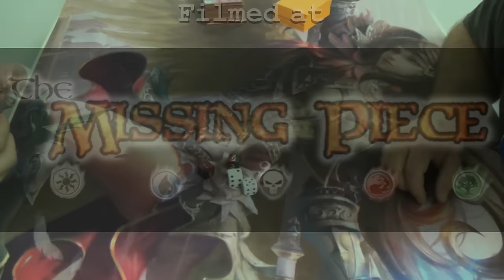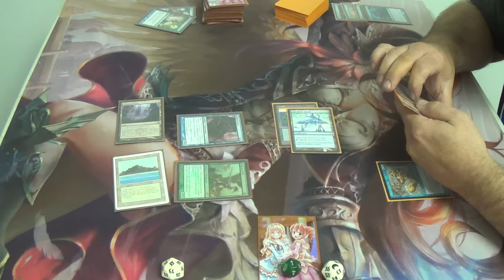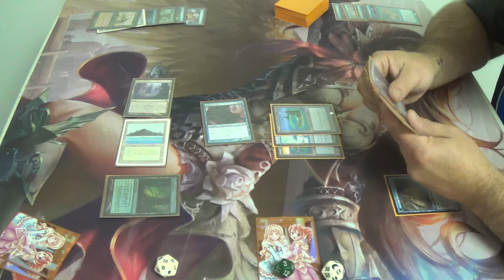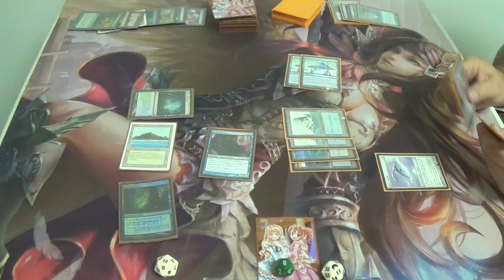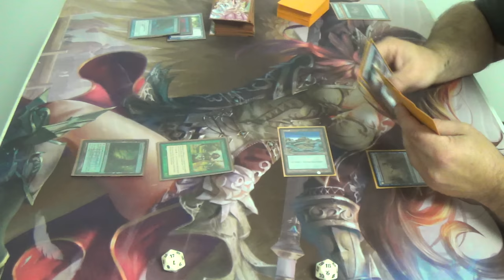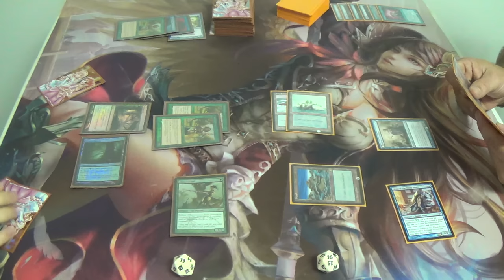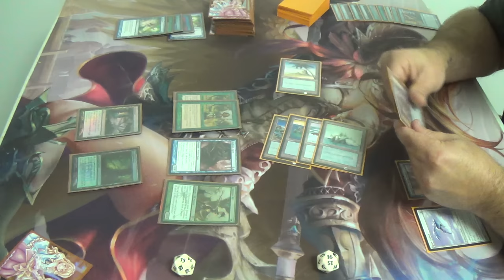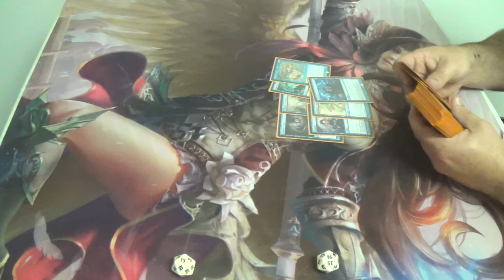Legacy BUG Infect vs. Pauper Mono Blue Delver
He said that he would have a Legacy deck. Oh well.

Of course, Treasure Cruise is not Legal in either format anymore, but he needed some sort of edge, I suppose.

Also, I hope that you enjoy my darling baby and hopefully riveting gameplay!

This is my new and improved (and mostly Simic) Infect list for you all!
Creatures
4 Blighted Agent
4 Glistener Elf
4 Noble Hierarch
Instants
1 Become Immense
2 Berserk
4 Brainstorm
2 Crop Rotation
3 Daze
1 Flusterstorm
3 Force of Will
4 Invigorate
2 Spell Pierce
1 Stifle
3 Vines of Vastwood
Sorceries
2 Gitaxian Probe
Lands
1 Bayou
1 Forest
4 Inkmoth Nexus
2 Misty Rainforest
1 Pendelhaven
3 Tropical Island
2 Verdant Catacombs
1 Wasteland
3 Windswept Heath
2 Wooded Foothills
Sideboard
1 Bojuka Bog
1 Chill
1 Dread of Night
1 Dryad Arbor
1 Force of Will
1 Grafdigger's Cage
1 Hydroblast
1 Karakas
2 Krosan Grip
1 Life from the Loam
1 Meekstone
1 Pithing Needle
1 Submerge
1 Wasteland